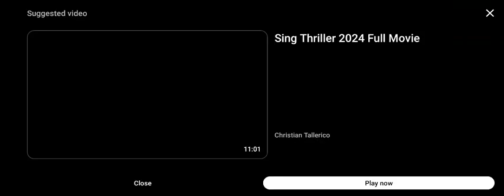Haymaker/Bravo Original (2016)